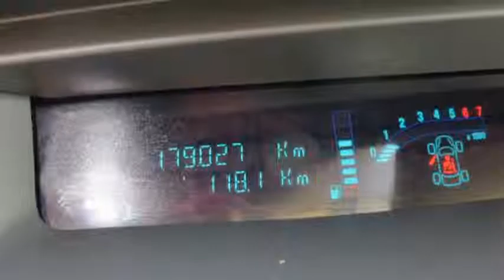Renault Grand Scénic 2.0-16V Tech Line leder 7p